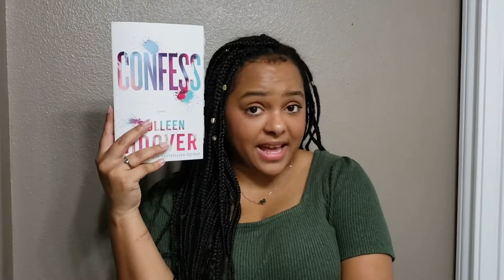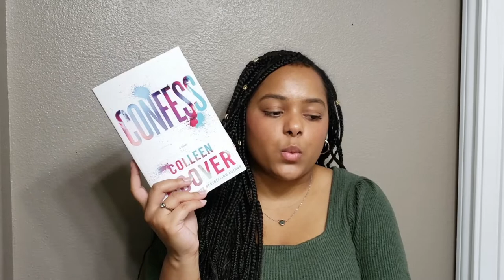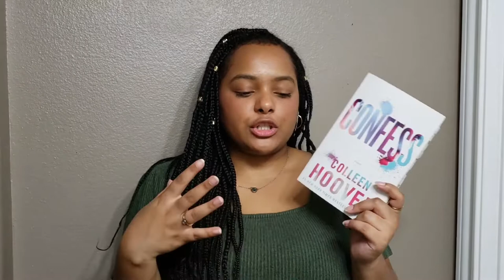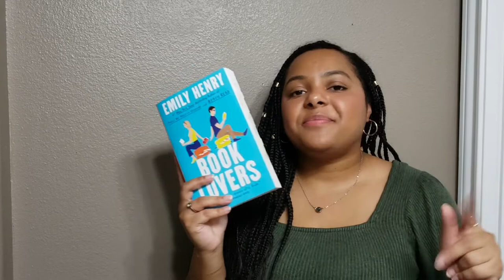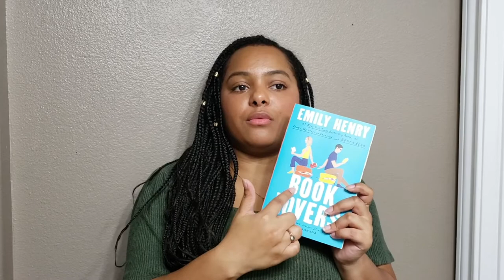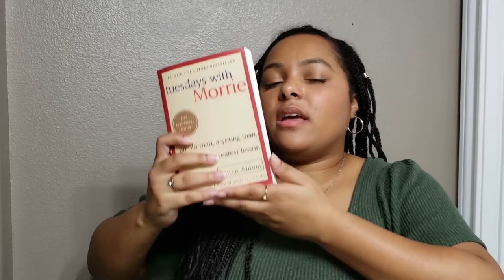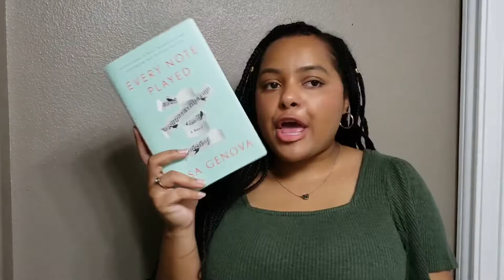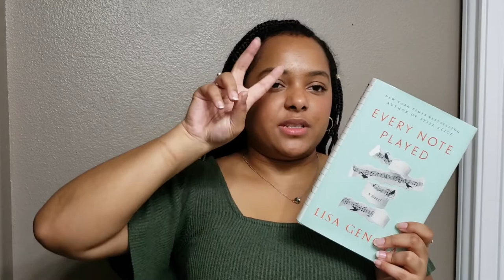The five books I read this month | May Reads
Lisa's website with more donates for diseases she's written about (readers in action tab)

FAQs
How old are you?